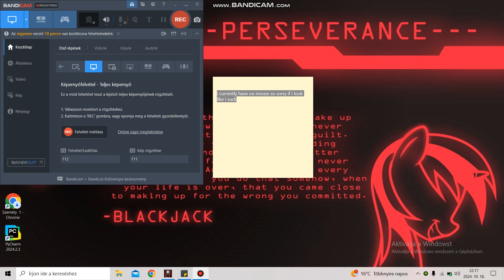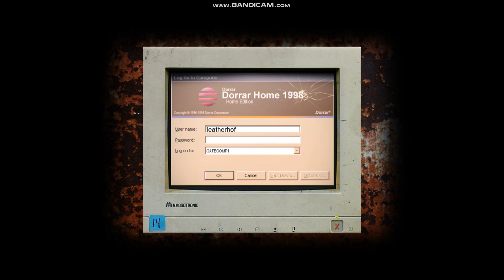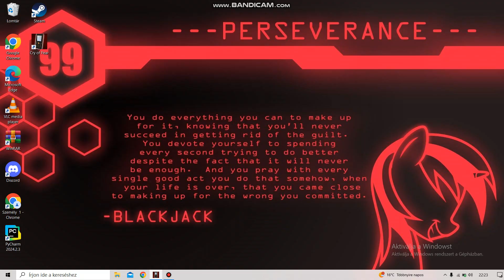just footage of me playing cry of fear lol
im playing on easy mode just i dont have a mouse at the moment, ill restart on hard when i get a mouse

also yes i have a pc now